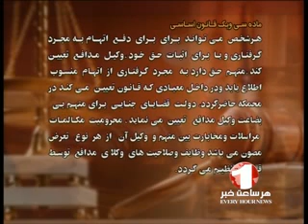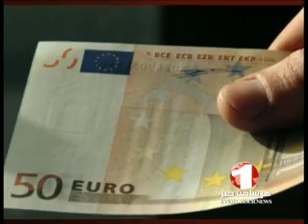1TV FARSI SHORT NEWS 10AM, 27 DECEMBER 2012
خبرهای فارسی سرساعت10:00، تلویزیون 1